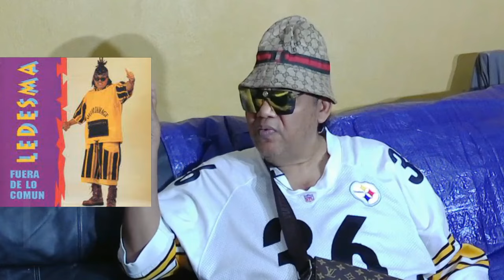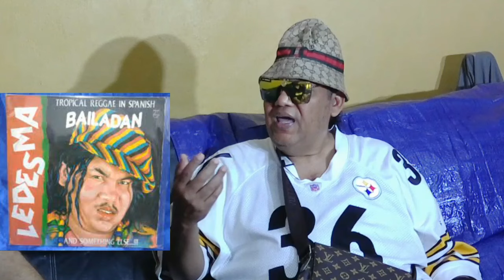ASI MURIO "LEDESMA" PIONERO DEL REGGAE EN ESPAÑOL (Su única Entrevista)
El destacado cantante del Genero Reggae en Español "Ledesma" Fallecio el 21 de Septiembre del 2024 en Santo Domingo, Republica Domincana.